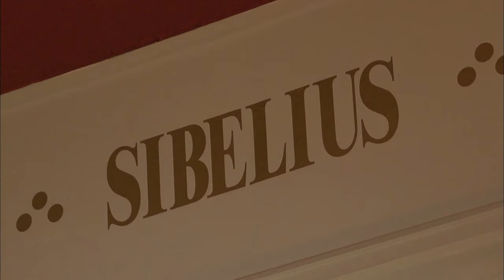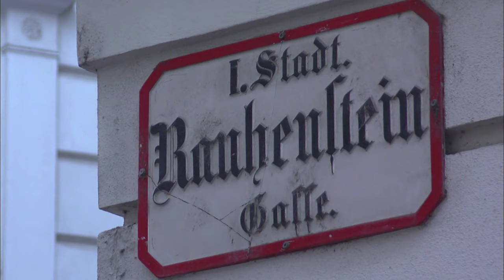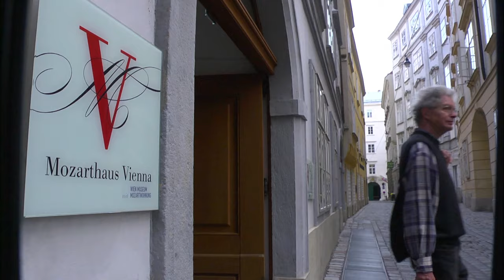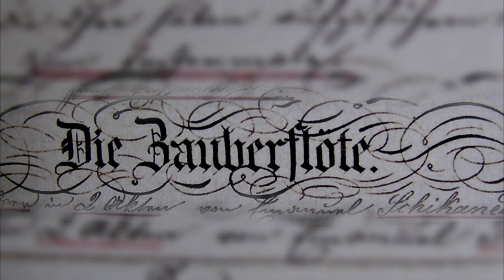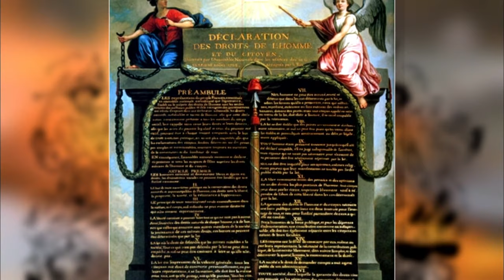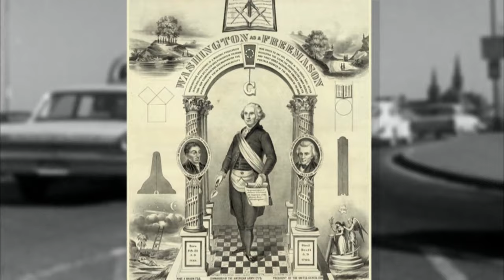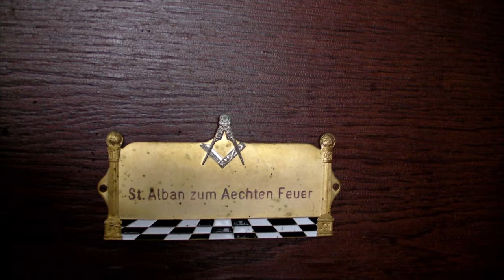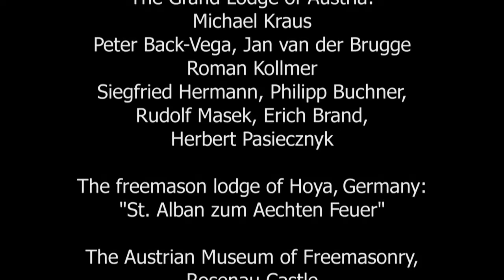The Masonic Temple And Classical Music - The Mystery of Masonic Music - Cult Documentary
This film attempts to get to the bottom of the secretive world of the freemasons through their famous composer members such as Haydn, Mozart, Lortzing and Liszt, Duke Ellington and Irving Berlin, and succeeds in uncovering some surprising insights.